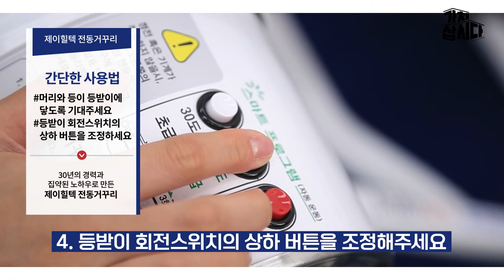내 몸을 위한 운동 첫 걸음 ! ㅣ제이힐텍 '전동거꾸리' (광고포함)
현대인의 고질병
허리디스크와 혈액순환장애 😢

소중한 내 몸을 위한 운동 첫 걸음 !

최고의 기술력과 정성이 만나 제조한
가장 안전한 거꾸리로 내 몸을 지켜보세요